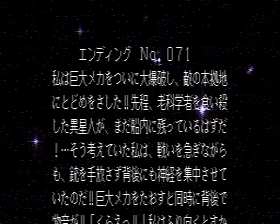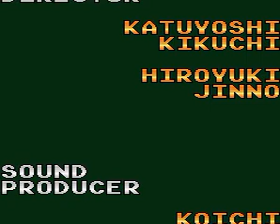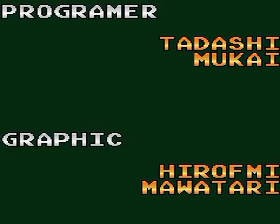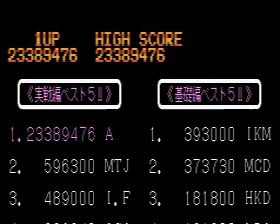TAS Syvalion SNES in 7:02 by Ryuto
Played in 07:02.28 by Ryuto.